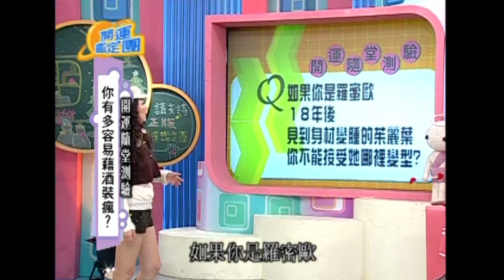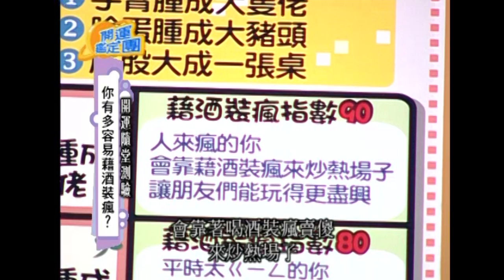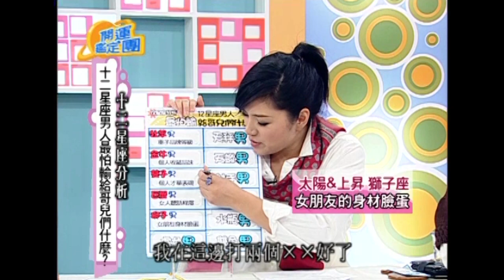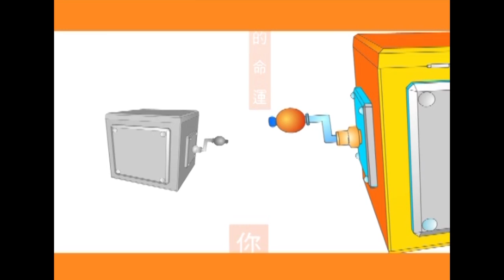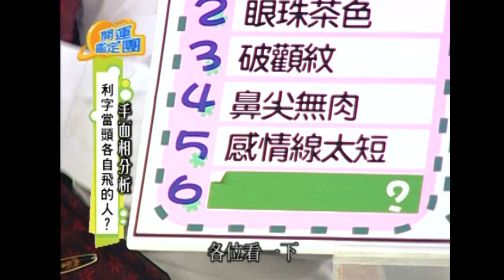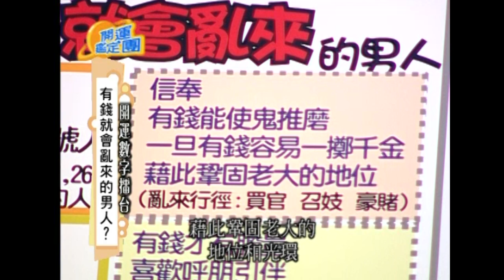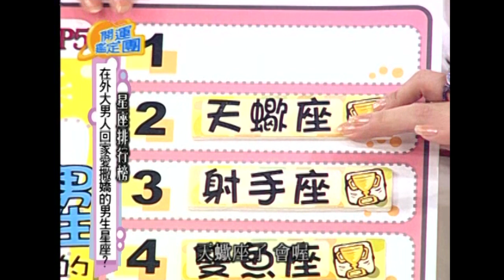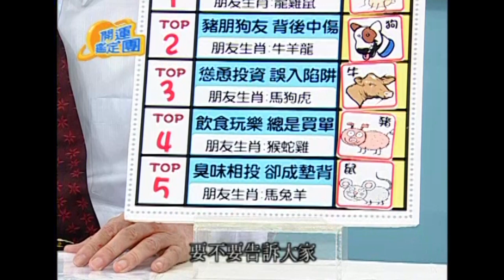男子漢的情誼！陳昇 蕭言中 開運鑑定團 EP1461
來賓：陳昇 蕭言中
專家：唐綺陽

你有多容易借酒裝瘋？
12星座男人最怕輸給哥兒們什麼？
利字當頭各自飛的人？
有錢就會亂來的男生？
在外大男人回家愛撒嬌的男生星座？
2007年當心被朋友陷害的生肖？